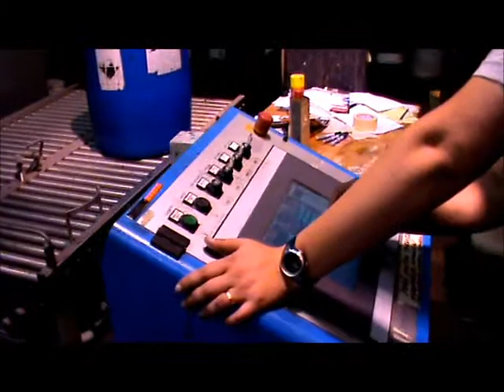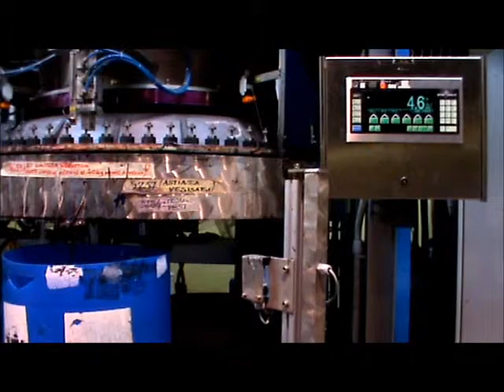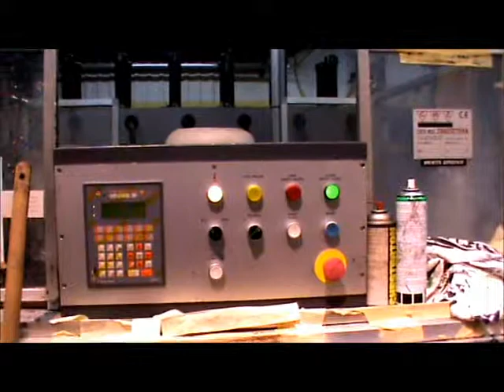Printing & Finishing Plant FinishingPart4